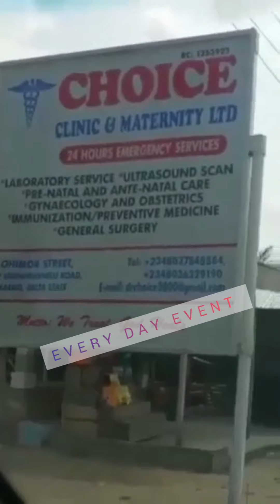Watch, let's know if this is right, drop your comments